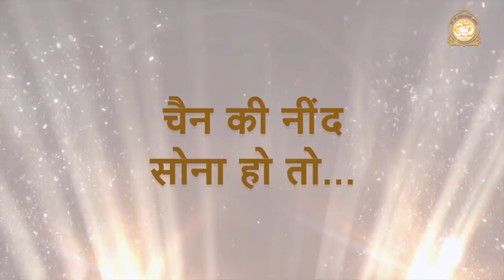चैन की नींद सोना हो तो... | Chain ki nind sona ho to | Wish to have sound sleep... | Asharamji Bapu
तनावमुक्त, चैन की नींद तो सभी की मांग है । तो क्यों ना दुःख अथवा तनाव को सुख में बदलने की युक्ति हम भी इस सत्संग से जानें ताकि हमारी आत्मशांति सदैव बनीं रहे | HD | Sant Shri Asharamji Bapu

Ref B-BFDI